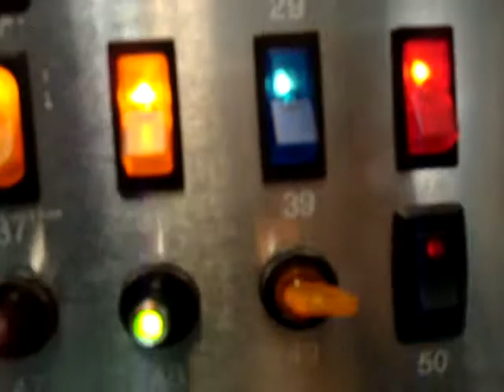Auto loc Dealer 2009 Switch Display Board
Auto Loc OFFICIAL DEALER !